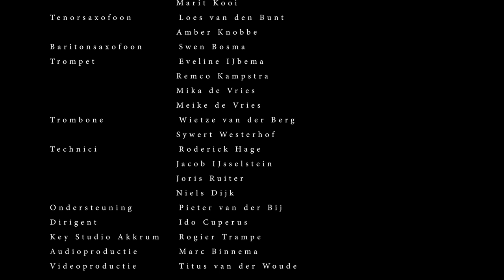Fedde S. Big Band - Free Your Mind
Ondanks de coronatijd is de Fedde S. Big Band druk bezig geweest in de studio! De afgelopen weken waren wij welkom in Key Studio’s in Akkrum. We hebben Free Your Mind, Sisters en Crumbs Off The Table opgenomen onder de bezielende leiding van Marc Binnema en Rogier Trampe van Key Studio’s. Titus van der Woude is verantwoordelijk voor de geweldige videoproductie.

De Fedde S. Big Band is de Big Band van OSG Sevenwolden.

De Fedde S. Big Band bestaat uit:

Vocalen
Grete Oosterbaan
Maria Henkel
Jorinde van den Ancker
Aimée Trampe

Piano
Yentl Ish-hurwitz
Katja Fikse

Gitaar
Lieke Fritsma
Wytse Hokwerda
Thijs Brouwer

Basgitaar
Douwe Osinga
Daan Bouwmeester

Drums
Rutger Bandell
Timo Heijnen

Altsaxofoon
Swen Bosma
Tim Bouwhuis
Kelvin Dijkstra
Mirte Bosman
Elyse Waterlander
Marit Kooi

Tenorsaxofoon
Loes van den Bunt
Amber Knobbe
Baritonsaxofoon
Swen Bosma

Trompet
Eveline IJbema
Remco Kampstra
Mika de Vries
Meike de Vries

Trombone
Wietze van der Berg
Sywert Westerhof

Technici
Roderick Hage
Jacob IJsselstein
Joris Ruiter
Niels Dijk

Ondersteuning
Pieter van der Bij

Dirigent
Ido Cuperus

Key Studio’s en audioproductie
Rogier Trampe
Marc Binnema

Videoproductie
Titus van der Woude

Arrangement
Joost Dieho